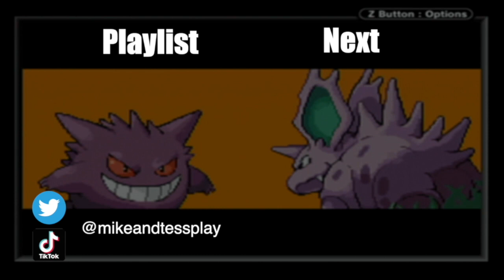Pokemon FireRed Full Guide - Episode 89: Victory Road Part Three (Legends of the Past)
After taking a slight (or, um, giant) detour to heal our party and show how important items can be, we visit a part of Victory Road that holds great meaning in every other version of a Kanto game. But hey, in this one it looks cool!

Mike is now a columnist for Zelda Universe!